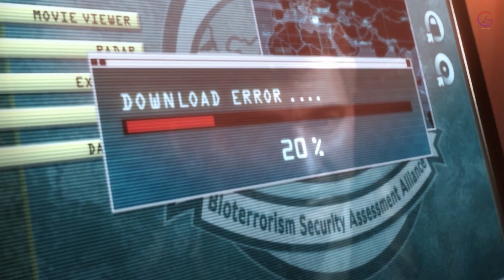Resident Evil Revelations EPISODE 9 No Exit Part 15 Walkthrough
Revelations is set between Resident Evil 4 and Resident Evil 5, shortly after the establishment of the counter-terrorism group Bioterrorism Security Assessment Alliance (BSAA). One year prior to the game's events, the Federal Bioterrorism Commission (FBC) sent agents Parker Luciani and Jessica Sherawat to keep the city of Terragrigia under control after the bioterrorist organization Il Veltro launched an attack using genetically modified living creatures in opposition to Terragrigia's solar energy development. In the present, BSAA head Clive R. O'Brian sends out BSAA agents Jill Valentine and Parker to search for BSAA agents Chris Redfield and Jessica at their last known location, the cruise ship Queen Zenobia in the Mediterranean Sea. They have reportedly gone missing during their mission to investigate Veltro's possible reappearance.

BTC    ► bc1qys5d6ztg74uwqqg0232m3f0tugexwfflrcvu4e
ETH    ► 0xe1Bd90EDDD90886c6663d80512BAe40E7225121d
DOGE   ► DSHGDWbGspZckaRBiVgX8HZ2ttMkNuqwno